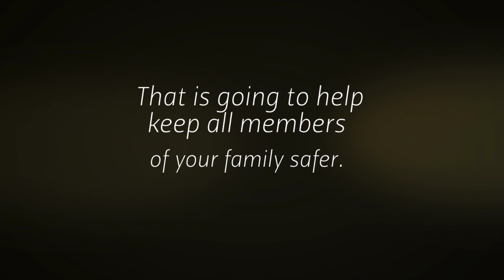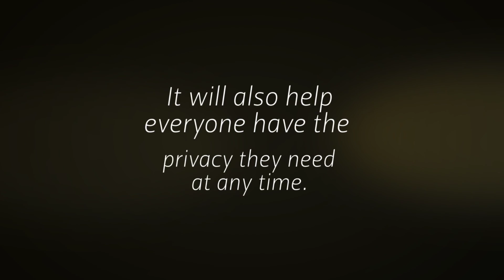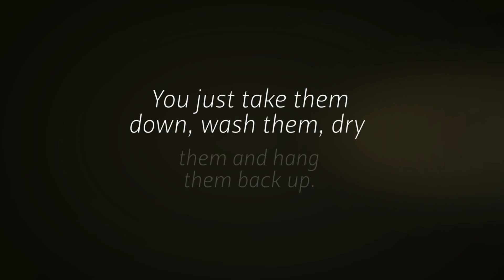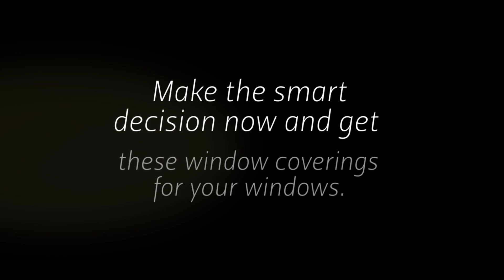Curtains & Drapes In Temecula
Do you have windows in your home that are uncovered? Are you looking for a good option to cover them? Curtains & drapes in Temecula are the perfect choice for multiple reasons.